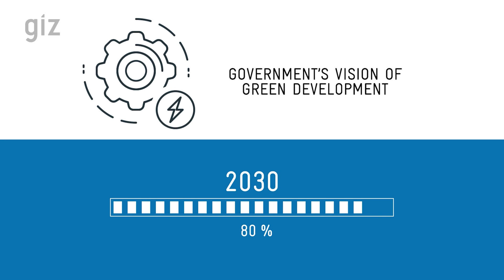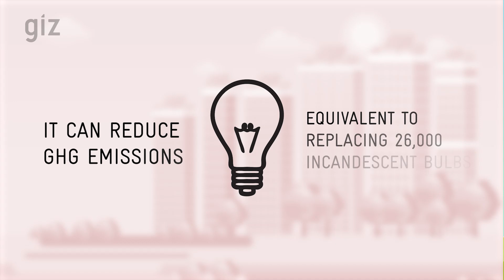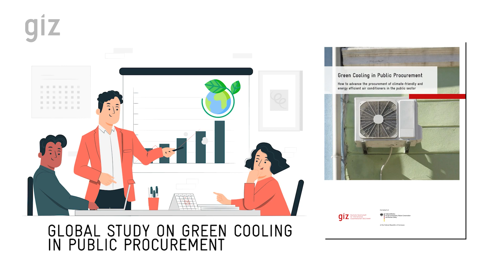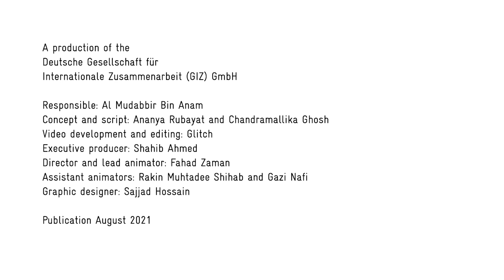GIZ EEPB | AV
Directed by Rakin Muhtadee Shihab